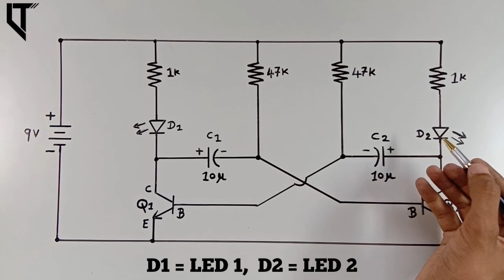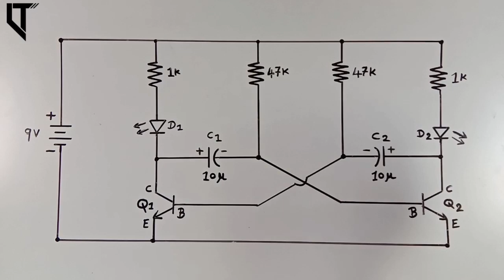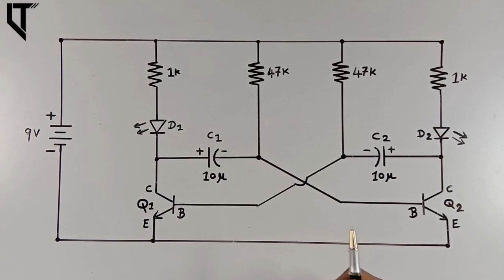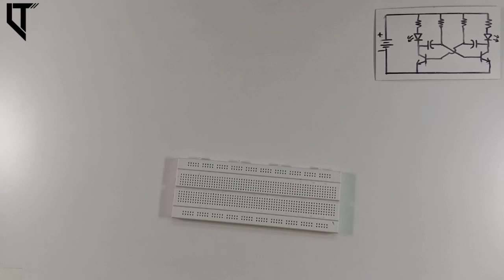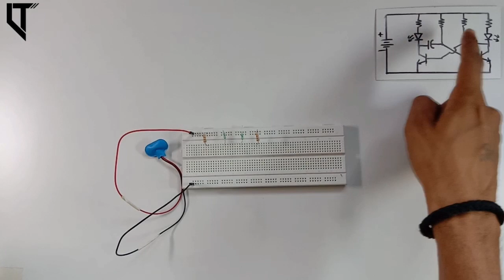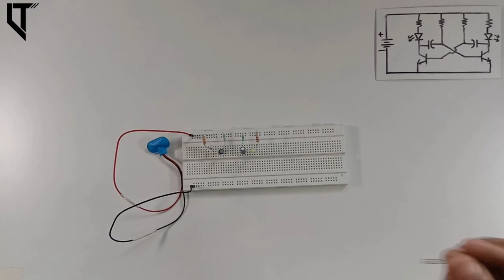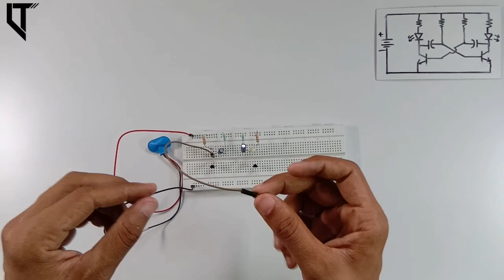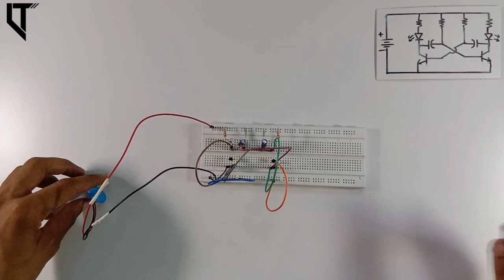LED flasher ।। transistorised two LED flasher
Transistorised LED flasher circuit on bread board fully explain by nayn Rathod.

Required components :-

(3) resistors
(4) LED ( Light Emitting Diode )
(5) transistor
(6) capacitor